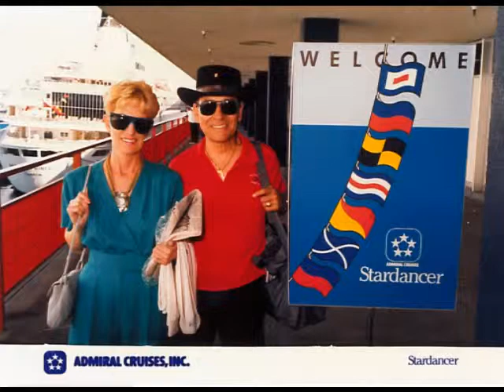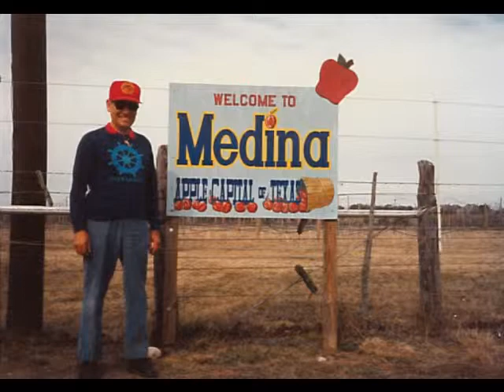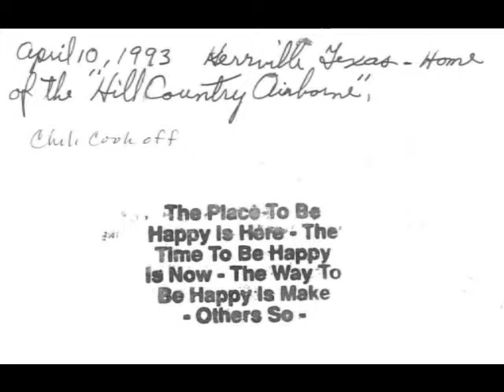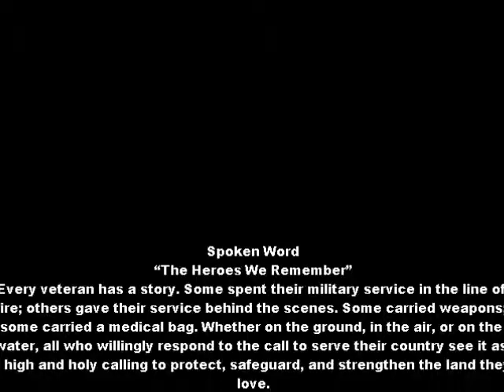Tom Medina Memorial